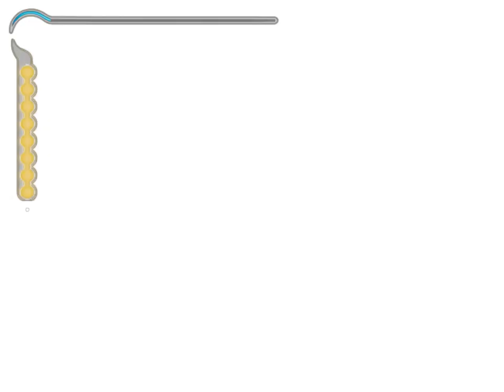PRINCE OF PERSIA: THE SANDS OF TIME PC Gameplay - Part 9 - No Commentary - LetsPlayTurbo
Welcome to LetsPlayTurbo Gaming channel!

I am Dan giving you regular gaming videos of multiplayer games, pc games, console games, mobile games and even more!

PS: no heavy games, i've got a potato rig. haters gonna hate, im gonna shine 😎

I believe that passion for gaming shines brighter than any hardware limitations.

To everyone, don't let a low-end PC or shyness hold you back. Embrace your unique journey, share your gameplay, and let your authentic voice resonate with the world. Your courage will inspire others to do the same.

Remember, it's not about the equipment, but the heart and spirit you put into your passion that truly matters. So, stand tall, press record, and let your gaming story unfold!

LetsPlayTurbo Gaming Channel is all about enjoying the true essence of the game without the struggle of perfectionism. We may cheat, we may die, we may lose, but we just don't get down :)

Tune into LetsPlayTurbo and enjoy (live) gameplay, stream, non-narrative gameplay and walkthrough and much more with a little twist of fun and humor! we are all about playing games for fun and exploration.